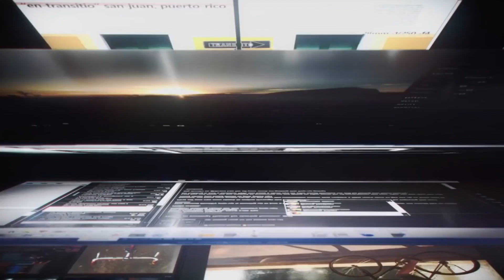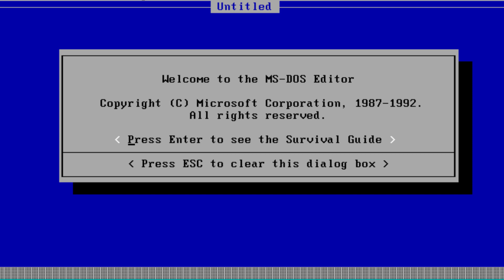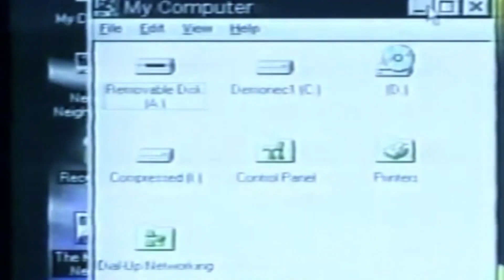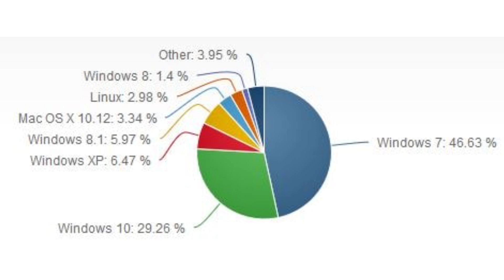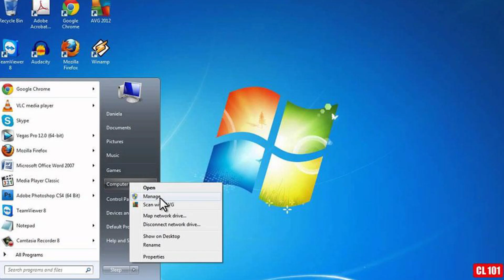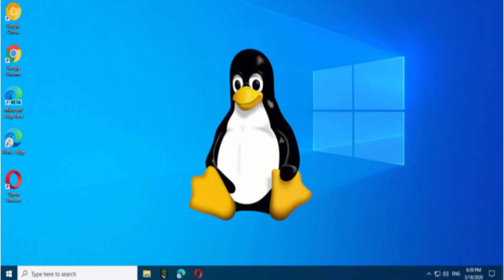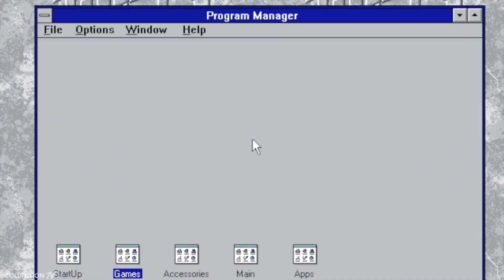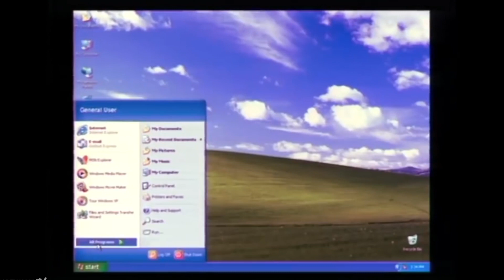the history of microsoft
the history of microsoft / history of microsoft

timestamps:
00:00 intro
00:30 history of microsoft starts
01:45 unveiling of windows
03:17 resilience to chaning technologies
04:31 buying skype
06:00 controversis
06:55 future of microsoft

Today we are going to be looking into the history of microsoft + growth of Microsoft and how it rose to become of the most popular PC operating system software to its where it lies today. To understand how Microsoft become the behemoth it is today, we need to go back to the time it was founded. Here we will get a glimpse of nuggets of wisdom from Microsoft founders – Bill Gates and PaulAllen. Microsoft was founded on April 4, 1975. It was originally headquartered in Albuquerque, New Mexico but later moved to Washington State. When Gates and Allen founded Microsoft it was originally known as Micro-Soft and dealt with microprocessors and software. Microsoft breakthrough came in 1981 when it licensed IBM to start using their MS-DOS software for their PCs. The program operated through aseries of commands and lacked a solid graphical interface. At this time IBM made the erroneousconclusion that the future world of computers would be in hardware. So, when they approachedMicrosoft for an exclusive license agreement to their OS –MS-DOS – Microsoft declined and this set thebar for Microsoft as a successful software vendor. Microsoft bought the MS-DOS codefrom Seattlecomputer products for a reported $925,000 in 1986. Later in 1983, Allen left Microsoft after beingdiagnosed with Hodgkin’s lymphoma.